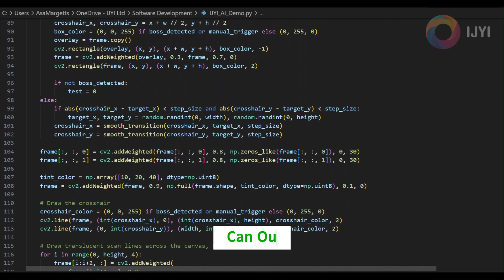IJYI Boss Detector - AI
🌐 Can Our AI Locate the IJYI Boss? 🤖

Our latest demo into AI and Augmented Reality (AR), inspired by the iconic Robocop...

Can our AI successfully identify "The Boss" in our IJYI office?

💡 This isn't just about facial detection and AR; it's a playful yet powerful example of how our tech can not only identify individuals but also enhance real-world experiences with digital overlays, interacting seamlessly with our everyday environment.

Turn up your volume for the "full experience" and find out if our AI succeeds in its mission!